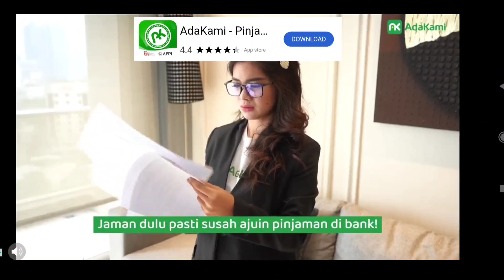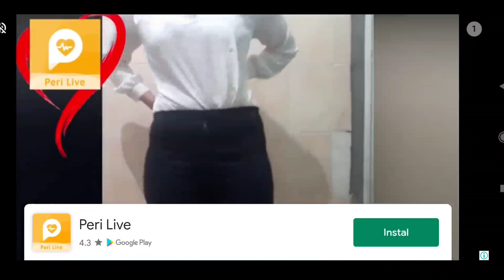Es Game Mod Rilis Bareng BUSSID V 3.7 ?? Kemana Es Project dan Maleo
Es Game Mod Rilis Bareng BUSSID V 3.7 ?? Kemana Es Project dan Maleo apakah keduanya sudah berhenti? Kita gada yang tau. Jadi doa terbaik untuk kedua developer inibya. Supaya bisa ngerilis gamenya dengan baik. Terima kasih semuanya.

Silahkan beli merchandise di channel ini ya.
Donasi channel ini untuk memperbaiki kualitas video

Enjoyyy.